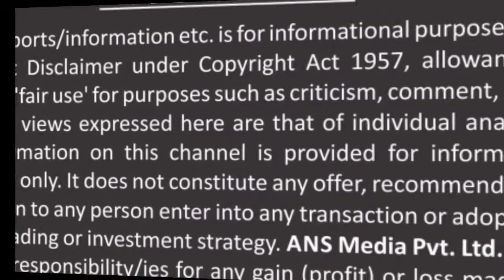# SIAL DELHI-2022,KNG Agro Food के सिद्धार्थ गोयल जी ने देशी घी व सियाल के बारे में क्या कहा?देखें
# SIAL DELHI-2022,KNG Agro Food Pvt. Ltd, भारत ऑर्गेनिक एंड डेयरी प्रोडक्ट्स के सिद्धार्थ गोयल जी ने देशी घी व सियाल के बारे में क्या कहा?देखें पूरी रिपोर्ट